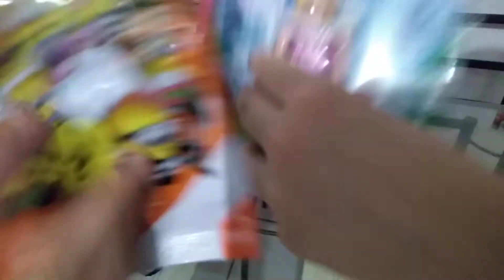primer intento fallido!! de youtuber los cruzitos